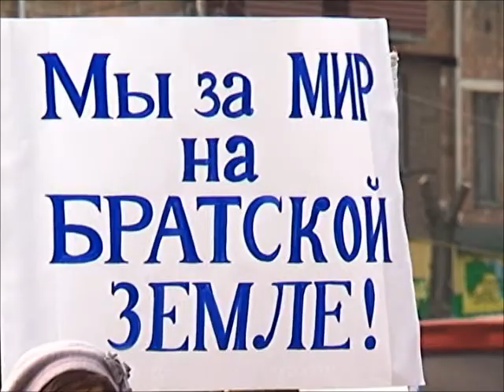Митинг в поддержку Украины